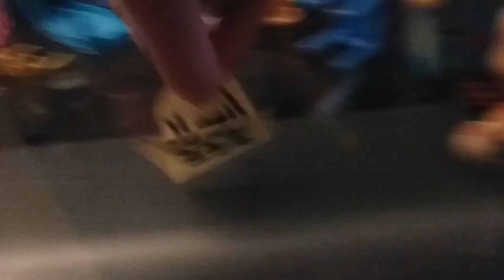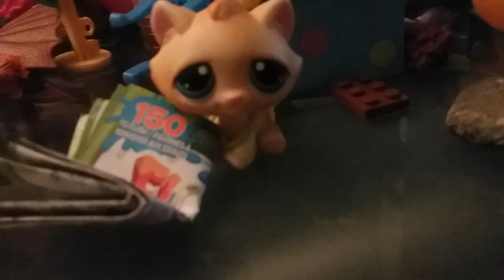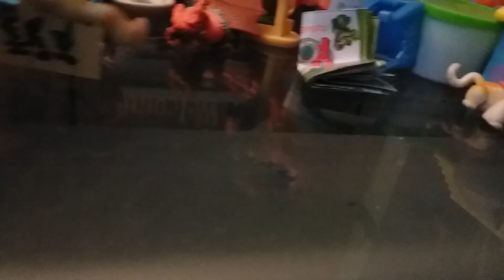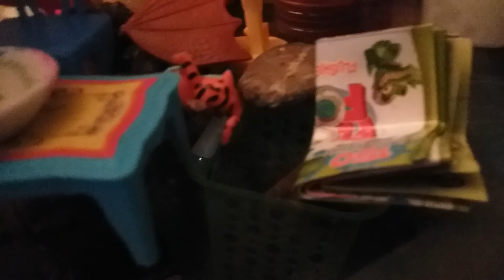Lps brother + sister = double trouble ep 4 the war of pranks gone wrong